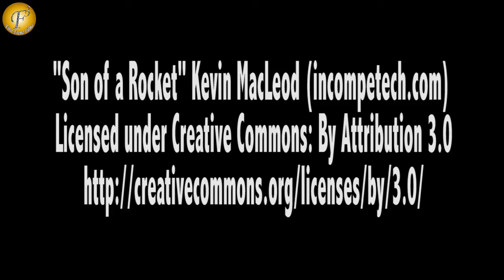"THAPKI PYAR KI" II "GOSSIP" TV SHOW ON LOCATION 23 NOV